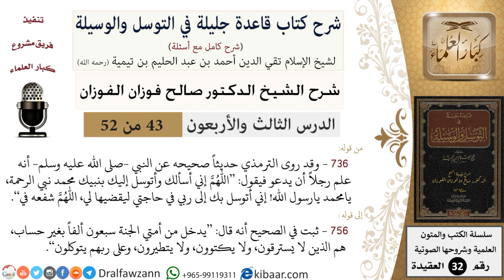43 من 52/شرح قاعدة جليلة في التوسل والوسيلة / لا يسترقون/ صالح الفوزان / العقيدة/ كبار العلماء